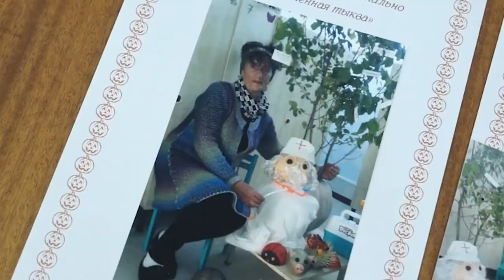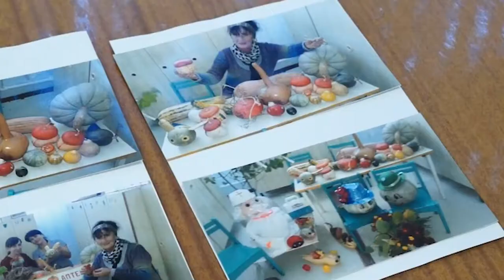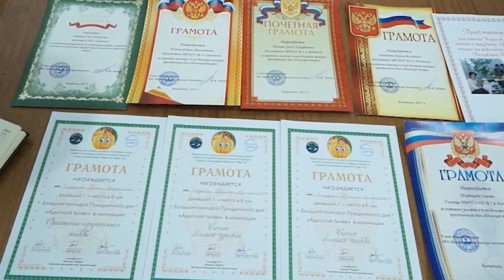НОВОСТИ 18 10 2017 г Праздник тыквы Блечепсин x264